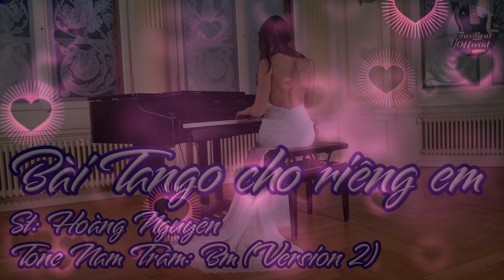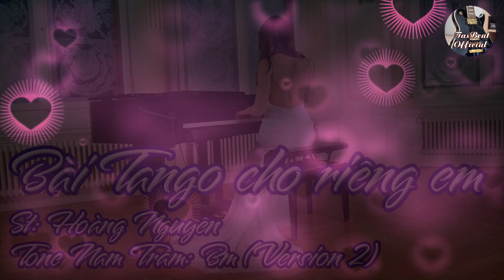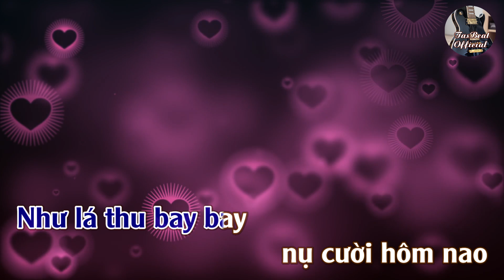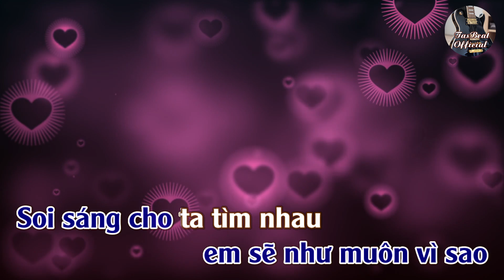Karaoke Bài Tango Cho Riêng Em (Version 2) Tone Nam Trầm | TAS BEAT